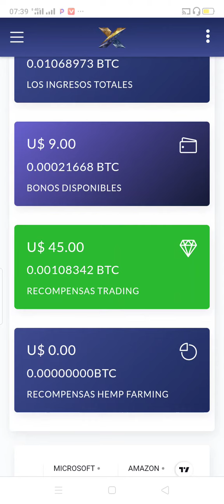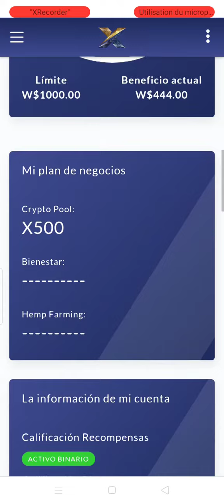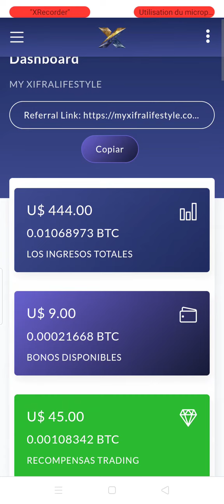Xifra : pourquoi ce business est si doux en 2022?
voilà le lien si tu veux te lancer dans xifra